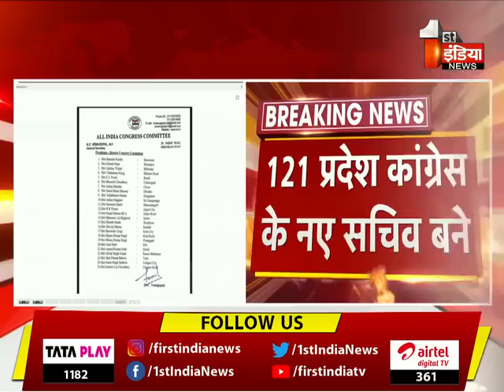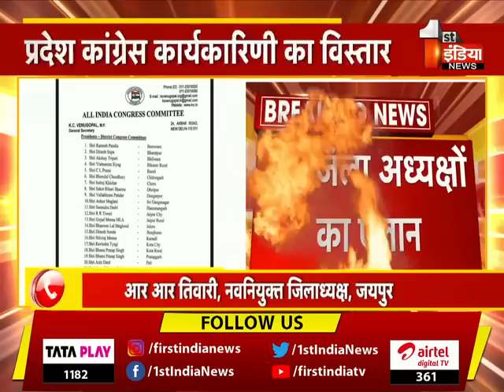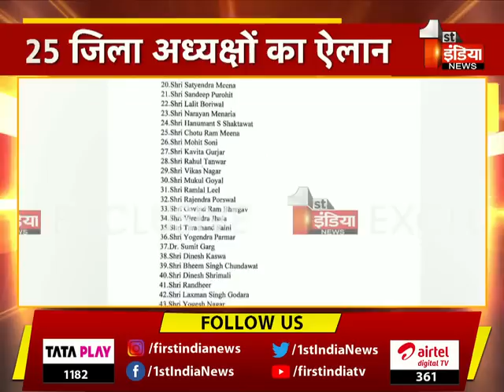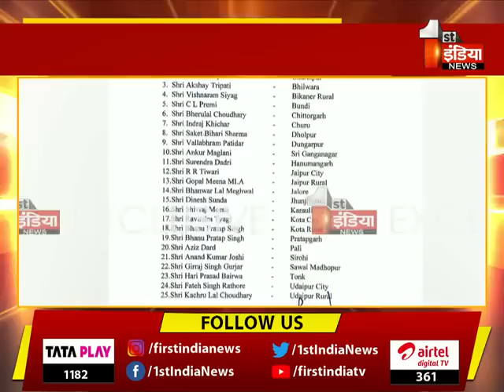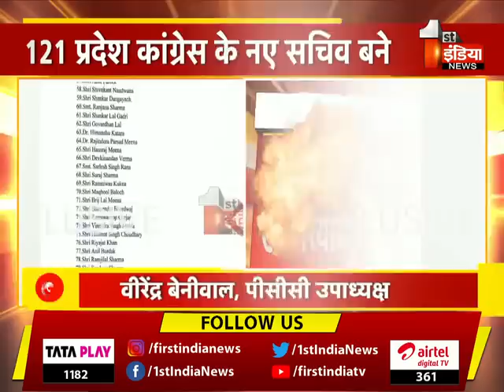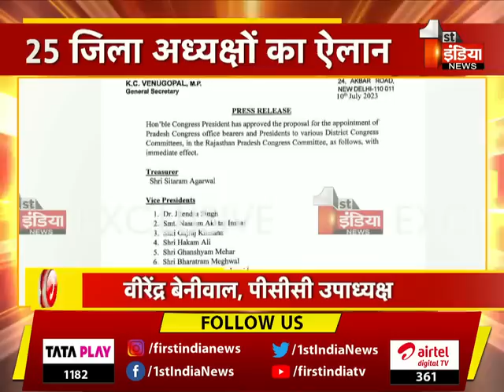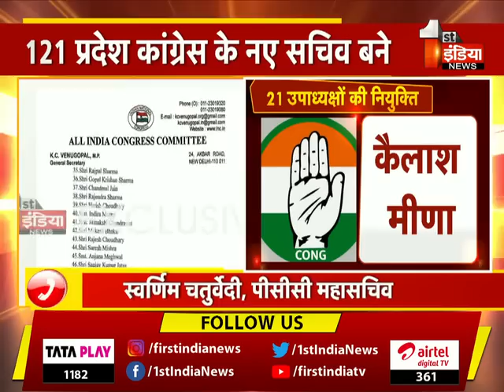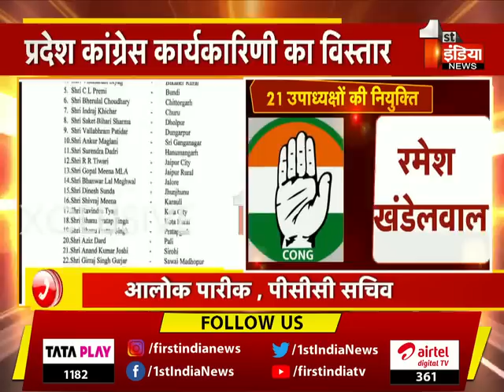Govind Singh Dotasra की टीम का हुआ विस्तार, देखिए किसे मिला क्या पद ? Rajasthan Congress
About this Video:
Govind Singh Dotasra की टीम का हुआ विस्तार, देखिए किसे मिला क्या पद ? Rajasthan Congress   | 10 July 2023